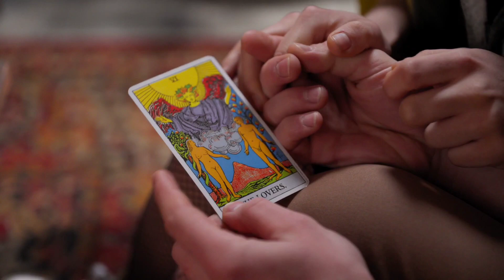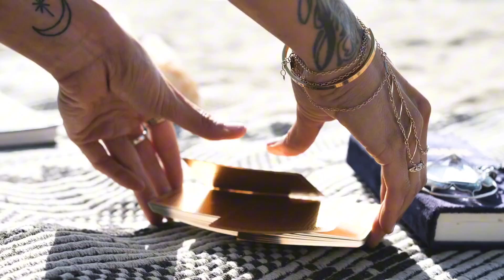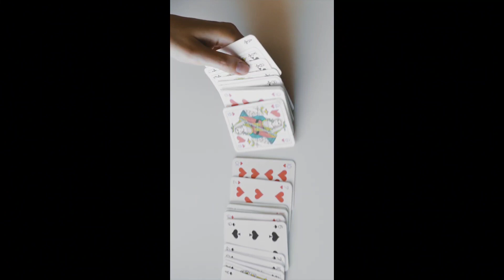The History Of Playing Cards playing cards